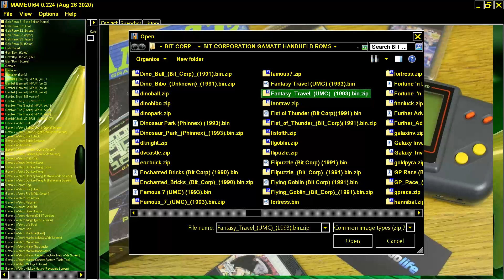FLIPPUZZLE FLIP PUZZLE ~ PLOTTING ~ FLIPULL BIT CORPORATION GAMATE HANDHELD LCD GREEN NORMAL SCREEN